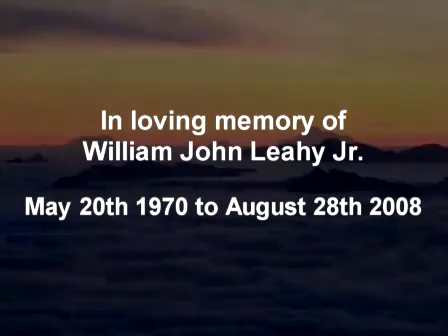William John Leahy Jr Memorial Video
This is a video memorial for my brother William J Leahy Jr. who passed away on August 28th 2008. He ran a small airplane ferrying business and specialized in over ocean transit/delivery. This niche led him to work a mixture of commercial interests and with humanitarian groups in particular Missionary Aviation Fellowship delivering planes to remote locations where they were used in daily humanitarian needs. He lived for these humanitarian trips and took great solace in knowing that he was helping people. Already in 2008 he delivered 5 planes to Africa and 3 to Asia, but passed away tragically in a plane crash in Las Vegas after experiencing engine trouble right after take off with a new plane that he was destined to fly to South Korea.

My brother was a consummate Christian whose faith was not just a belief, but dictated action in the real world. It is by this faith he overcame any fear of the many risks of his job.

for more information.

please support the music artists -
Michael Card - God's Own Fool
Third Day - Cry Out To Jesus
Steven Curtis Chapman - With Hope